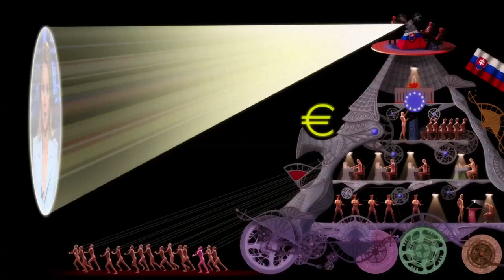Modré hory - Nepokoj - titulná pieseň k filmu Slovensko 2.0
Interpret: Modré hory
Názov skladby: Nepokoj
Rok výroby nahrávky: 2014
Autori textu: Marián "Bene" Benkovič, Pavol "Lyrik" Remiáš
Autori hudby: Tomáš Pekarík, Roland Kánik
Nahrávané a mixované v roku 2014 v Sonic Cat Studio, Bratislava